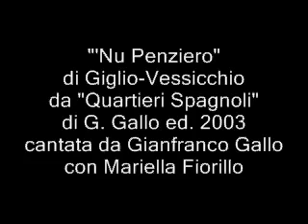Gianfranco Gallo 'Nu Penziero(1).mp4